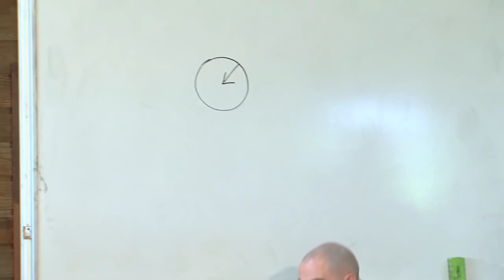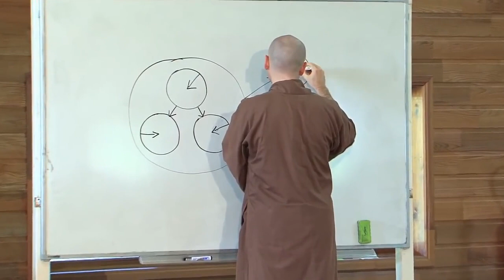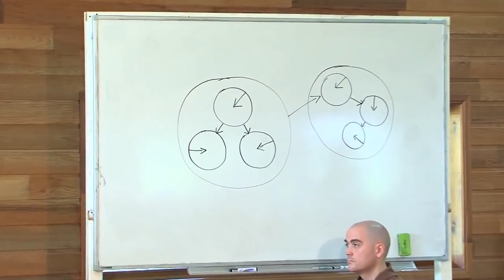Thich Nhat Hanh - Introduction lors de la Retraite pour les Enseignants et Éducateurs | 2014 10 27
Retraite Francophone pour les Enseignants et Éducateurs, oct. 2014 : C'est l'enseignement du Dharma que Thay a donné en introduction de cette retraite, au Hameau du haut.

(Liens vers des Enseignements de Thay en français)